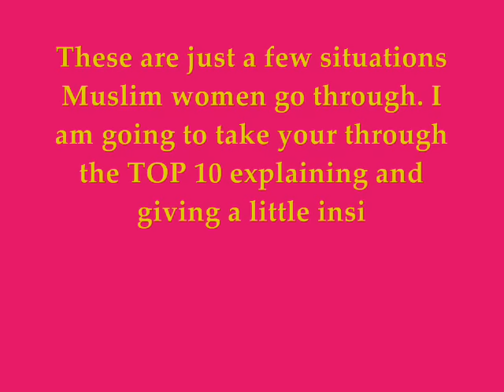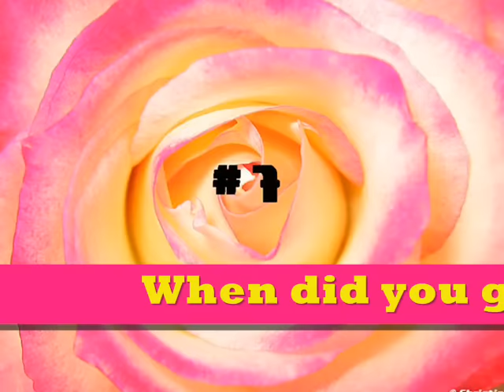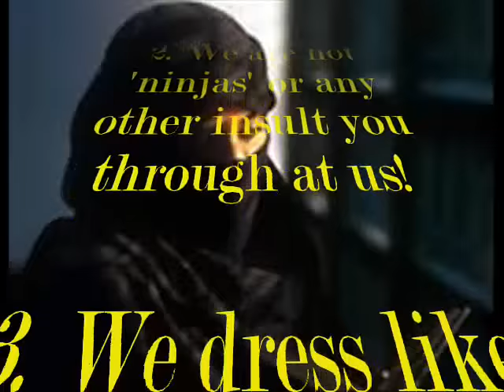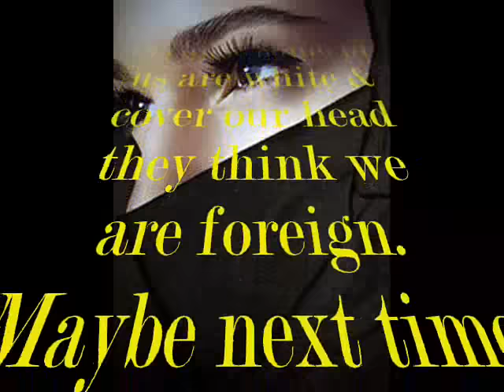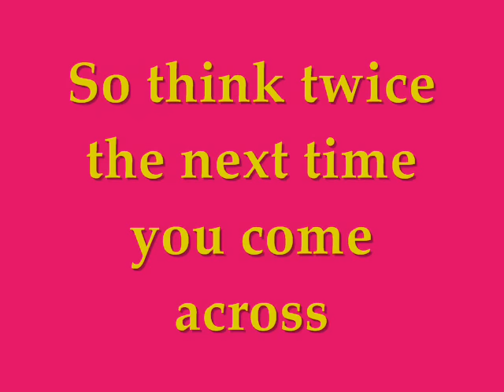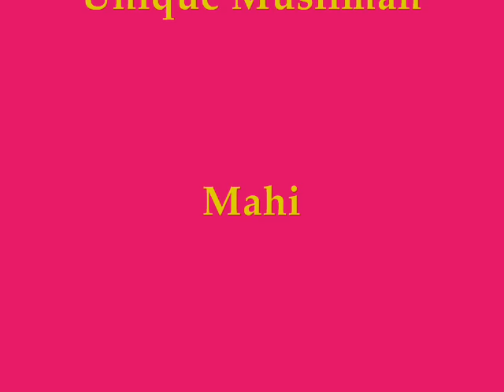Top 10 Funniest Things A Muslim Woman Hears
...Regarding her hijab/niqaab.
IF YOU LIKE - PUSH THE ^^YELLOW^^ BUTTON :D

(EDIT: If you 'don't get' this video, then it's not worth the breath or me even typing to give you an explaination. For the clever few who do - bravo! It is pretty straight forward afterall :)

YOUR BELATED  EID PRESENT BROTHERS & SISTERS!!

Here are a few which didn't make it to TOP 10 but are still relevant:

Do you have hair under there? Or are you bald?
(That would be none of your business and insulting to cancer patients!)

What does your hair look like?
(it's just hair! what is the big deal?)

Are you from Saudia Arabia / Iraq / Afganistan?
(Hijabs aren't only for the middle eastern)

When did you become a Nun?
 (Urgh, are people really THIS narrowminded?)

Isn't that what the terrorists wear?
(well unless i'm wearing a suit and standing infront of the american flag...NO)

Does your husband make you wear that?
(NO...it's an act of faith WE ARE NOT FORCED - for the billionth time!)